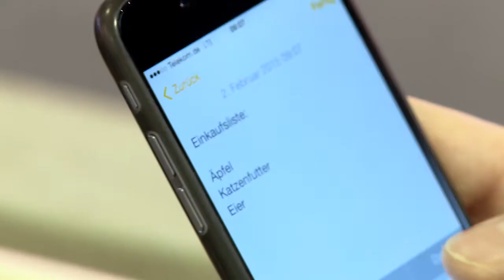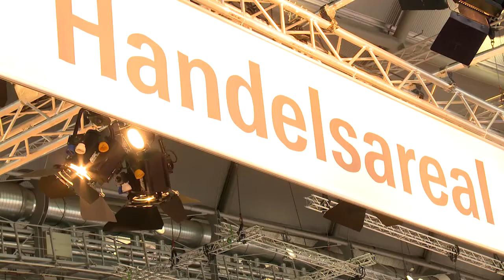Paperworld 2015 - Office der Zukunft aus der Sicht der Einkäufer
Was ist heute Trend? Welche Produkte werden am stärksten nachgefragt? Was muss ein Unternehmen anbieten, um erfolgreich zu sein? Johannes Peter Martin, Geschäftsführer KAUT BULLINGER, Ingo Dewitz, Vorstand der Büroring eG und Michael Purper, Prisma Fachhandels AG, über das Office der Zukunft aus der Sicht der Einkäufer.